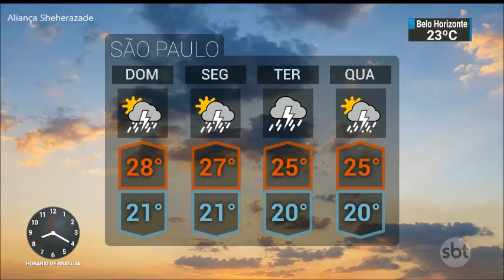Previsão do Tempo | 31.03.2018